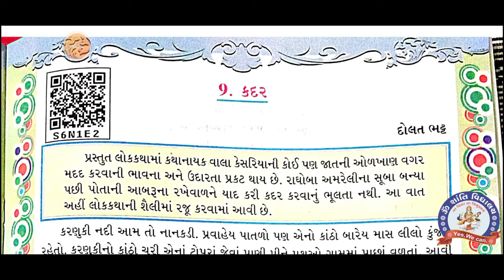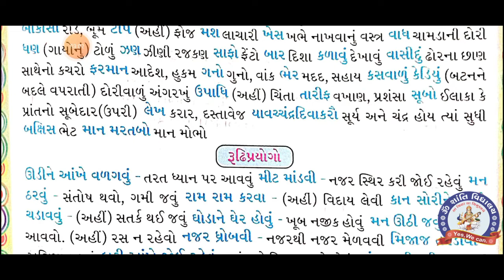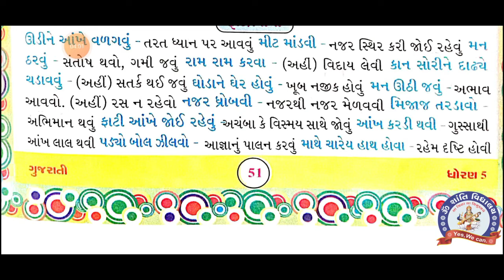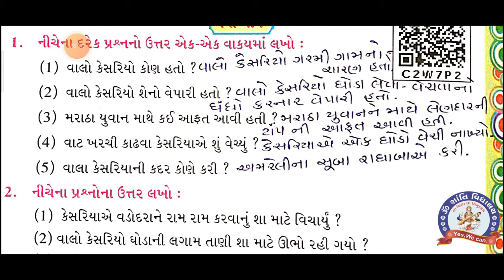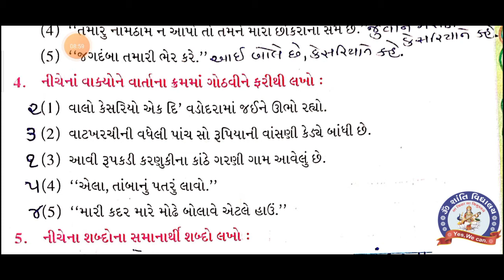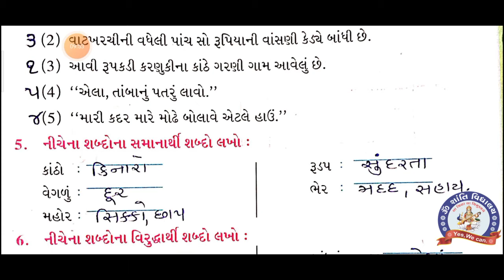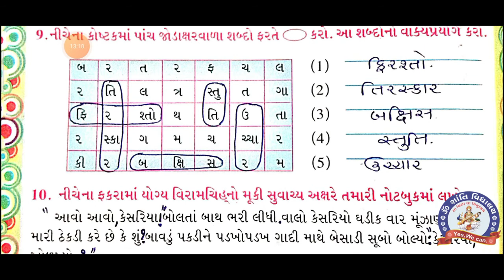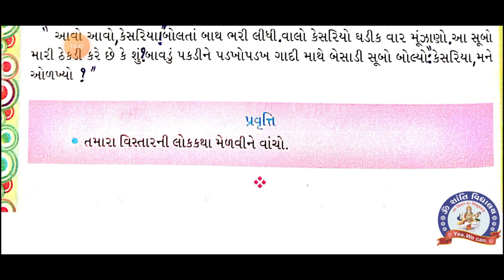STD 5 GUJARATI CH 9 PART 2 TEXTBOOK